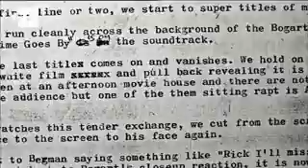"Los miserables" dan la bienvenida a los estrenos de Navidad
Madrid, 24 dic (EFE).- Una de las películas más esperadas del año, "Los Miserables", dirigida por Tom Hooper y protagonizada por Hugh Jackman, Russel Crowe y Anne Hathaway, da la bienvenida a los estrenos de Navidad, en los que también se podrán ver el drama rumano "Más allá de las colinas" o la animada "¡Rompe Ralph!".

HUGH JACKMAN, RUSSEL CROWE Y ANNE HATHAWAY SON "LOS MISERABLES".

Basado en el musical que Alain Boublil y Claude-Michel Schönberg elaboraron a partir de la conocida novela de Victor Hugo, "Los Miserables", protagonizada por Hugh Jackman, Russell Crowe y Anne Hathaway, entre otros, aterriza en la gran pantalla este filme ambientado en la Francia del siglo XIX.

Dirigida por el oscarizado Tom Hooper ("El discurso del Rey"), la cinta recorre en clave musical la historia de un grupo de estudiantes revolucionarios que se levanta en armas para luchar contra la corrupción del Gobierno y la pobreza que sufre el pueblo, atrincherándose en pleno corazón de París.